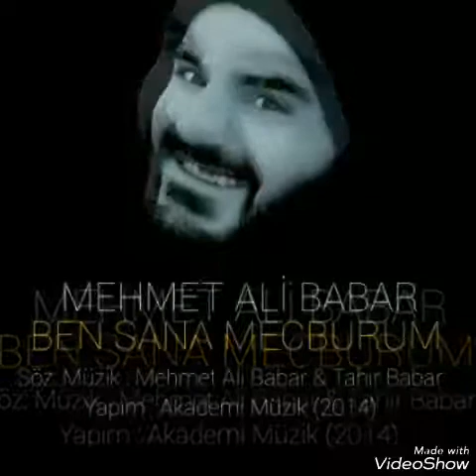Mehmet Ali Babar & Ben Sana Mecburum